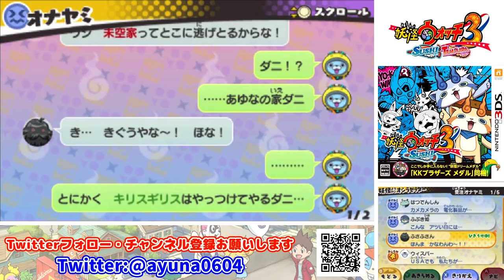ふさふさヘアーを狙う妖怪【妖怪ウォッチ３ スシ】Part 16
※問い合わせの多い機材はコチラをつかってます↓
　クロマキー用 背景 グリーン/ブルー
    猫耳ヘッドホン Somic G951S-PINK

COM3D2

BGM
DOVA-SYNDROME